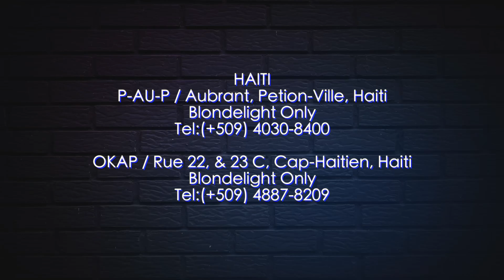Depiw di problem PO nou la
Blondelight.com
Tach
Bouton
Acne
Lota
Egzema
Grimelle
Nou nan tout ti sòs depil gen rapò ak PO